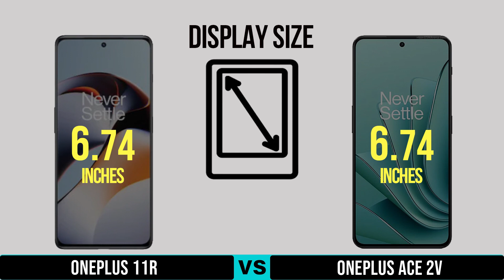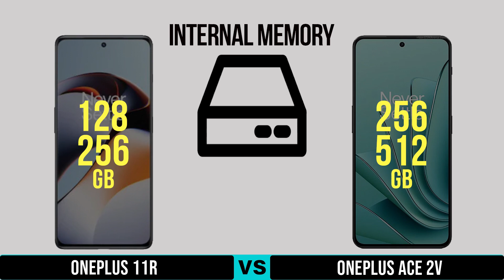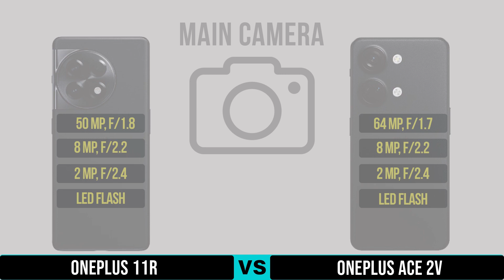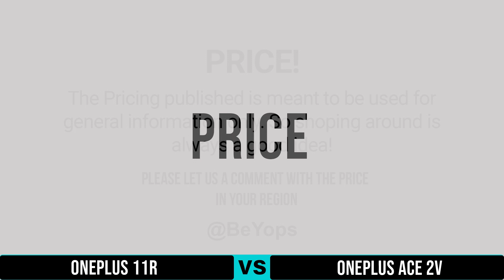OnePlus 11R Vs OnePlus Ace 2V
OnePlus 11R and OnePlus Ace 2V are two highly anticipated smartphones from OnePlus.
In this video, we'll compare the specifications and features of both phones to help you decide which one is right for you.